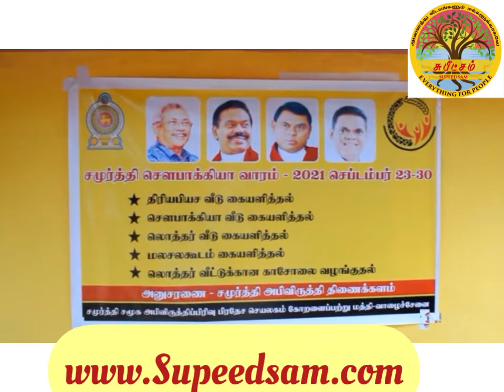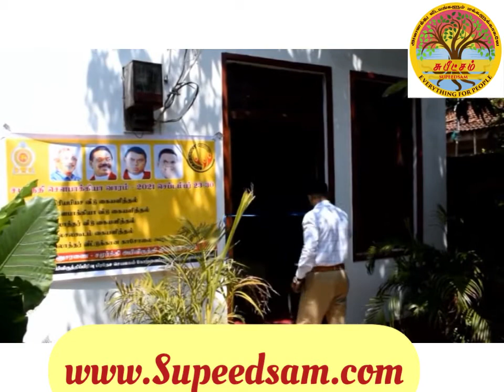கோறளைப்பற்றில் சமுர்த்தி செயல்திட்டங்கள்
Koralipattu Batticaloa